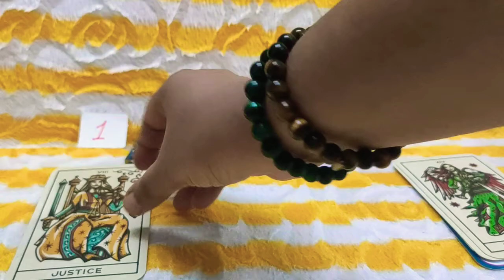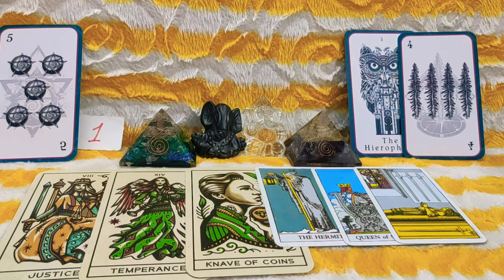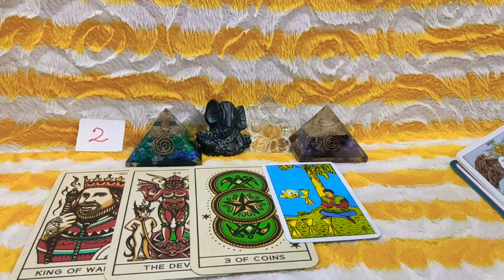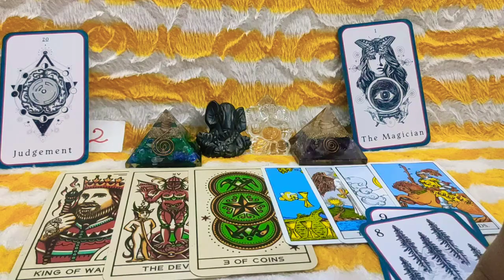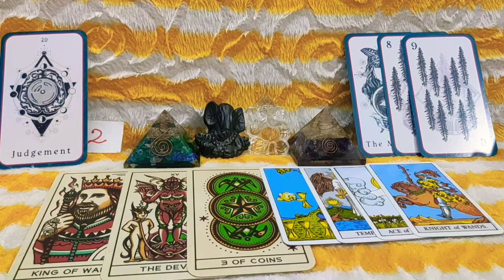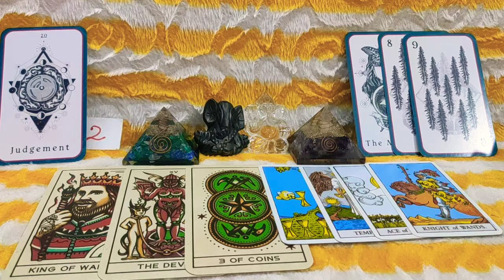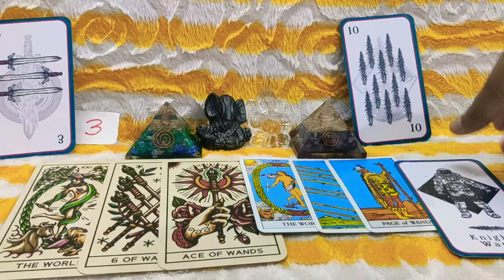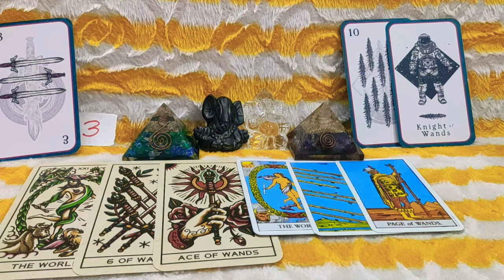July Career And Finance Tarot Pick A Card Reading // July Money Tarot Predictions / Happy July All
Welcome Viewers, This is Your Career And Finance Tarot Pick A Card Reading For July

Time Stamps : -

#1 - 00:20

#2 - 00:13

#3 - 13:41

Have A Great July Everyone 🌄💐🦚🍀🍀🍀🍀